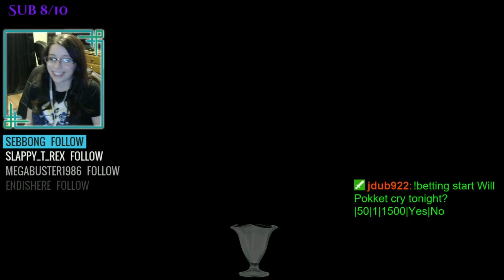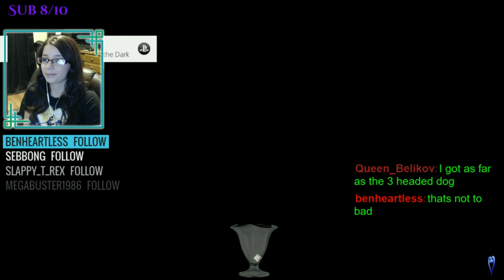Kingdom Hearts 0.2 Birth By Sleep Part 1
Gameplay from my stream Part 1